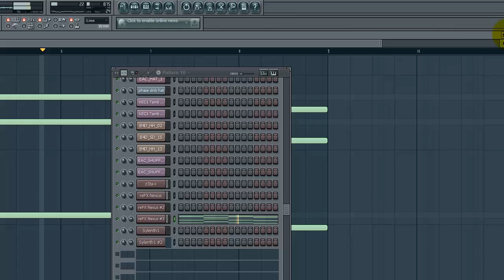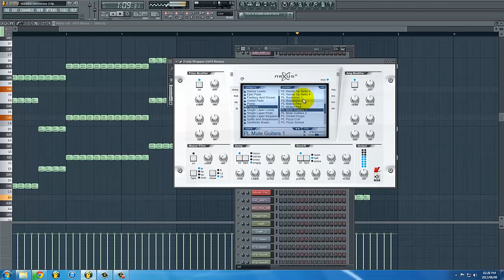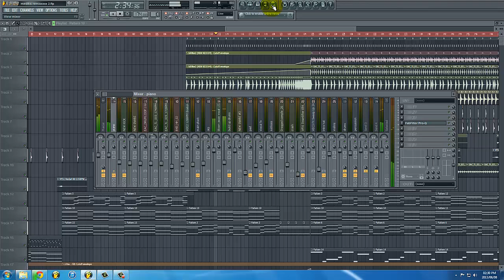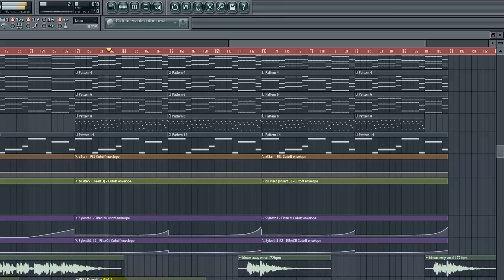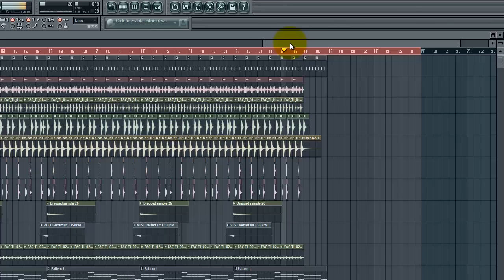Liquid Drum & Bass Track in FL Studio 10 + Free FLP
A remix I did for the Mediks remix competition. Free flp for you all :)